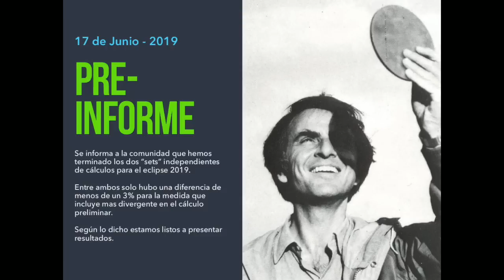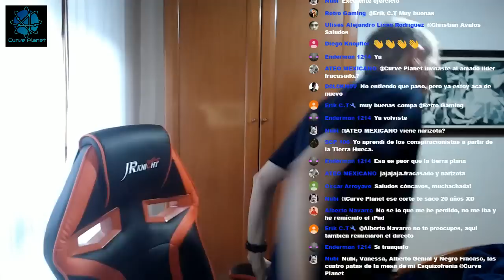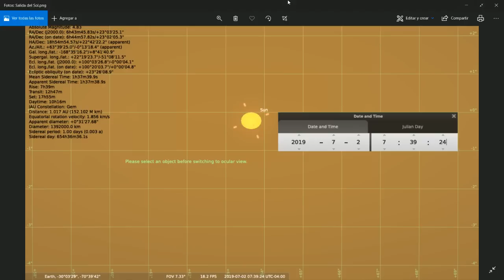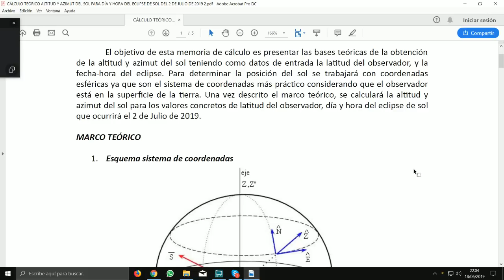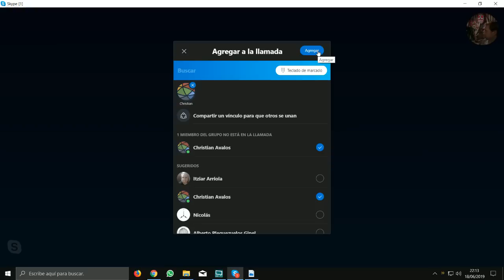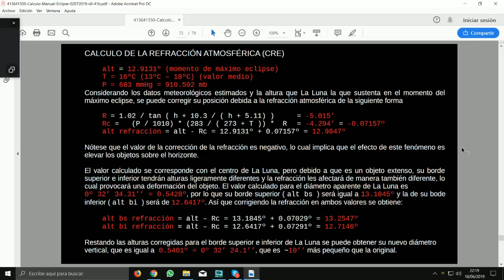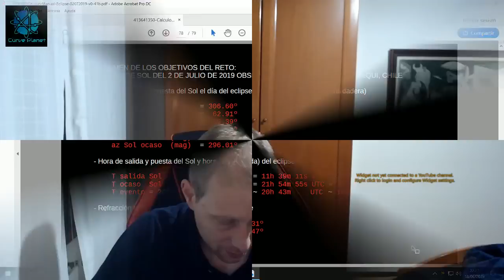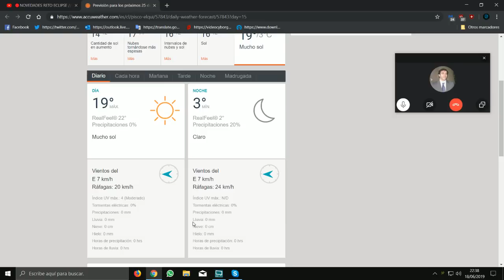🔴PRESENTACIÓN DEL DATAJE PROYECTO Y RETO AL TERRAPLANISMO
AQUÍ TENÉIS TODO EL DATAJE DEL PROYECTO TAL Y COMO VISTEIS EN LA PRESENTACIÓN:

Contactos:
Mándanos un Mail.

Google +
CHAT: